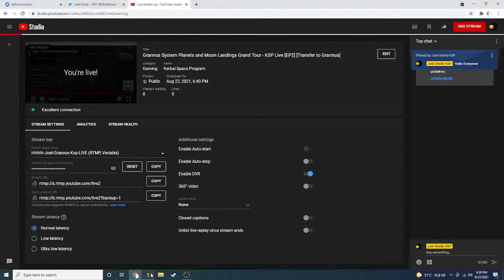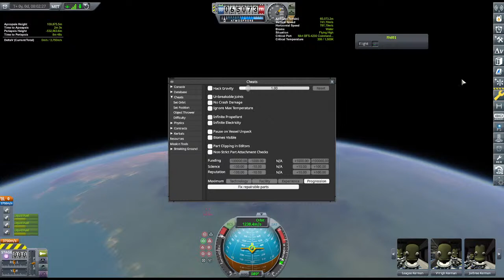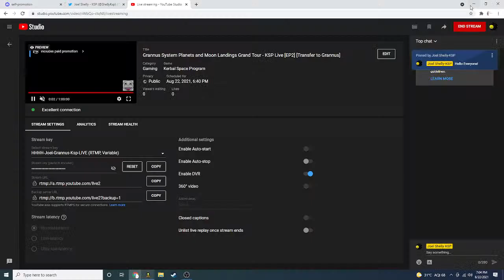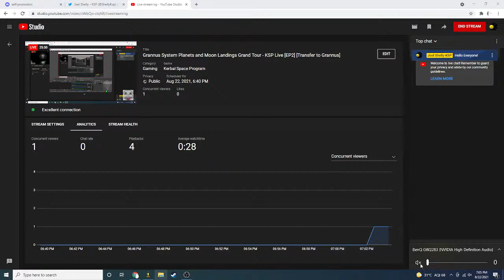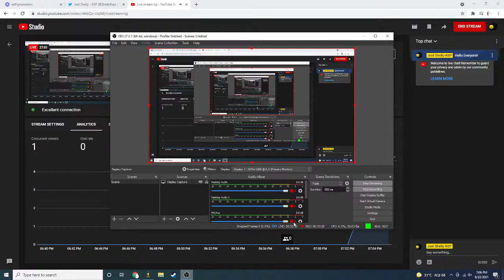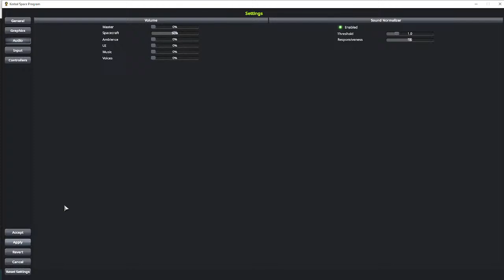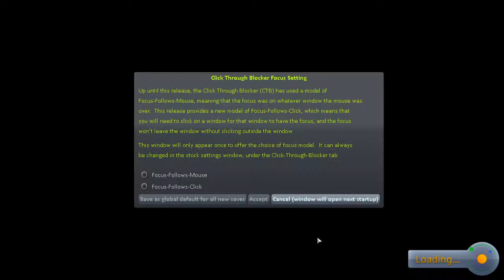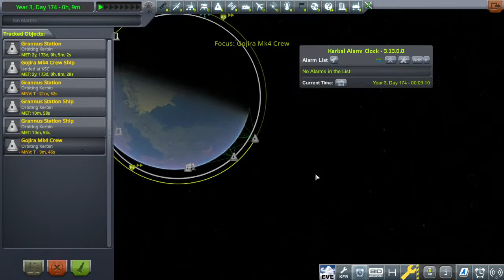Grannus System Planets and Moon Landings Grand Tour - [EP2] [Transfer to Grannus]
Hello Everyone today we'll do our transfer to Grannus System. There's only two cheats I'll do in this live. Infinite Propellent and No max temperature in KSP debug menu.
is my link to Discord Server.